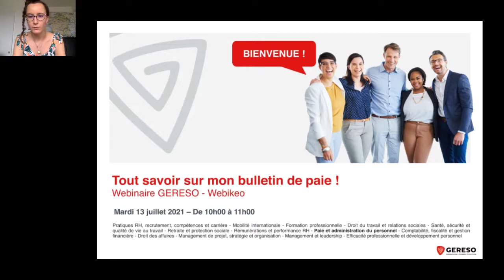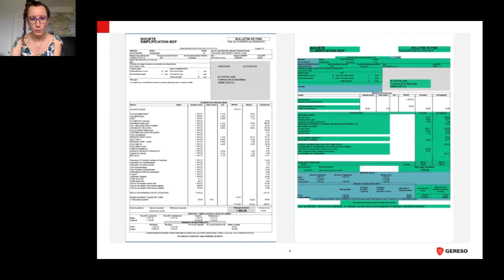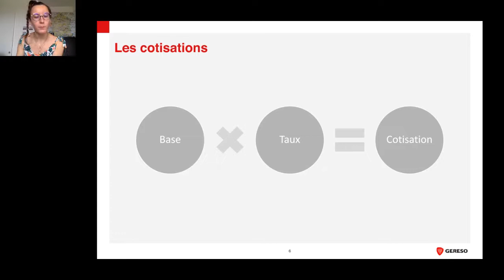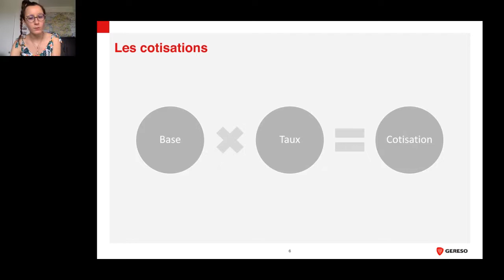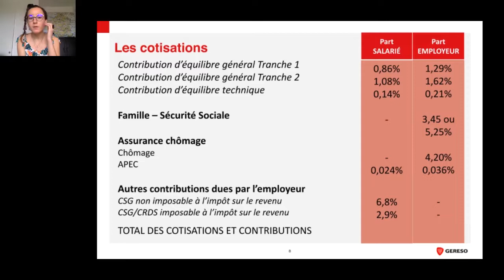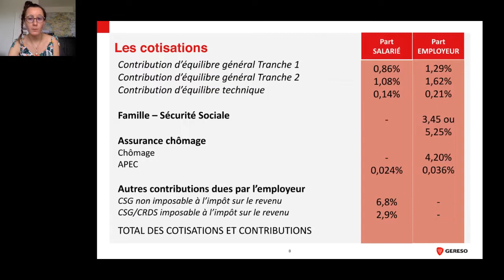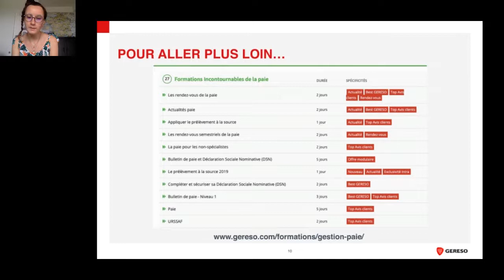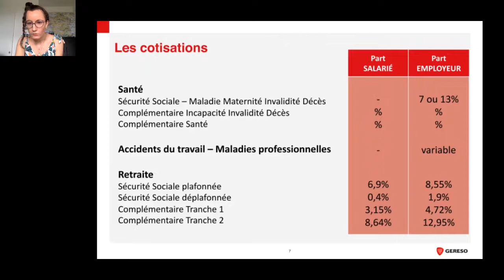WEBINAIRE - Tout savoir sur mon bulletin de paie - Bérénice Jarry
📃 Bien qu'ayant fait l'objet d'une simplification depuis le 1er janvier 2018, le bulletin de paie reste un document difficile à déchiffrer pour les non-spécialistes, et notamment pour les nouveaux salariés.

💡 Pourtant, comprendre les rubriques de son bulletin de salaire, la différence entre le "brut" et le "net", les grands principes de calcul des cotisations, les mentions relatives aux congés, le principe du prélèvement à la source... est essentiel pour bien démarrer dans la vie active !

Au cours de ce webinaire, Bérénice JARRY, consultante experte en gestion de la paie vous aidera à comprendre toutes les mentions de votre bulletin de paie.

🎯 Au programme :
- Le  salaire brut : comment est-il fixé ? (minimas conventionnels , règles pour les alternants et les stagiaires…) À quoi correspond-il ?
- Salaire brut, net, net imposable : quelles différences ?
- Pourquoi mon salaire net est-il inférieur à mon net imposable ?
- Prélèvement à la source : quel fonctionnement ? Quel taux ? Comment changer de taux ?
- intéressement, participation… : À quoi ai-je droit ? À partir de quelle date ? Comment ces éléments sont-ils calculés ?
- Primes sur objectifs, sur résultats, exceptionnelles, 13e mois... : Que puis-je obtenir ? Comment sont-elles calculées ?
- Cotisations patronales et salariales : à quoi servent-elles ? Comment sont-elles calculées ? Sur quelles bases ?
- Paiement du salaire : à quelle date ? Comment demander une avance ou un acompte ?
- Congés : à combien de jours ai-je droit ? comment sont-ils calculés ?
- Comment vérifier que mon bulletin de paie est exact ?
- Pourquoi conserver tous mes bulletins de salaire ?